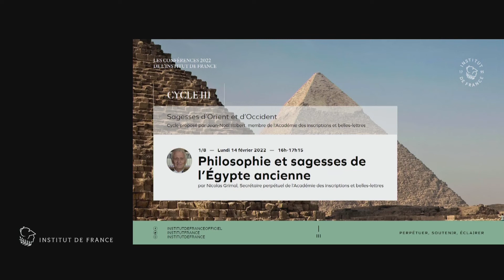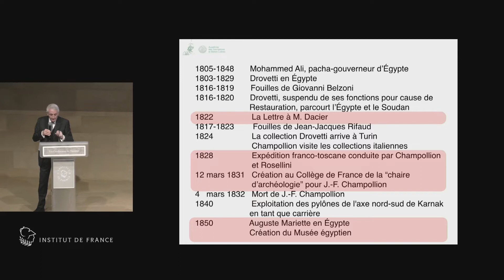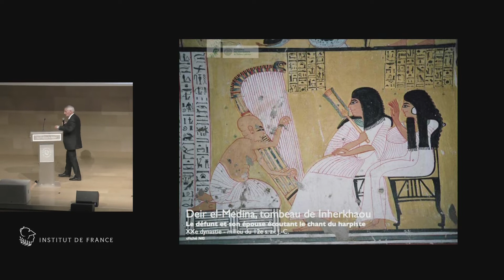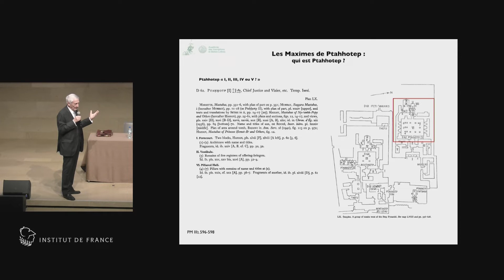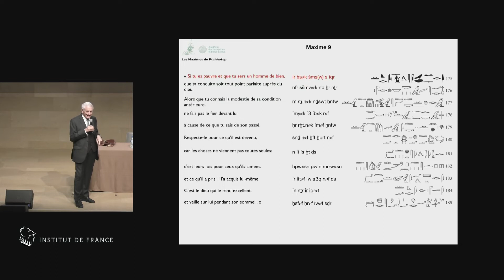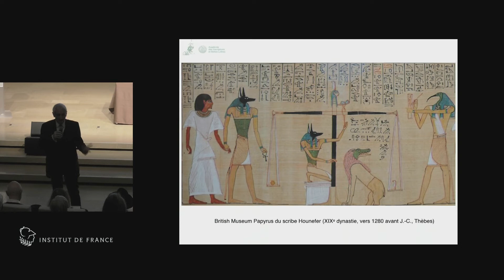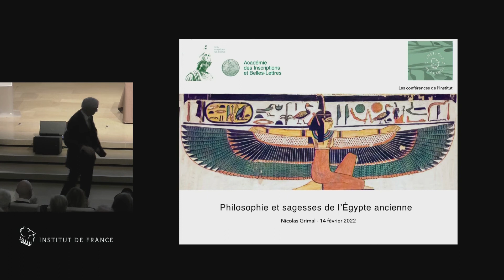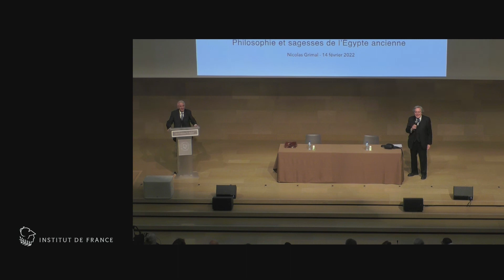Philosophie et sagesses de l’Égypte ancienne, par Nicolas Grimal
« La Sagesse crie dans les rues, elle élève sa voix sur les places publiques », dit le livre des Proverbes (I,20). Elle s’est aussi exprimée en de nombreuses langues à de multiples époques, de la Méditerranée antique à l’Extrême-Orient. Toutes les cultures qui s’y sont succédé depuis quatre millénaires ont eu leurs propres conceptions de la sagesse, voire des conceptions contradictoires à l’intérieur d’une même aire culturelle. Les huit conférences de ce cycle présenteront les aspects les plus variés de riches traditions qui résonnent encore à notre époque en divers milieux. Sans aucune prétention à l’exhaustivité, elles voudraient plutôt être pour tous une incitation à poursuivre l’exploration d’un concept étroitement lié aux religions et à la philosophie. La sagesse diffère cependant du dogme religieux et du système philosophique en ce qu’elle viserait avant tout à apprendre à vivre. Mais est-ce bien là son seul but ? Que signifie vivre selon la Sagesse ? Il existe à ce sujet une infinité de textes en toutes langues d’où seront ici puisées quelques réponses...